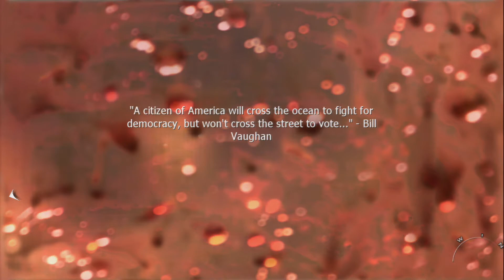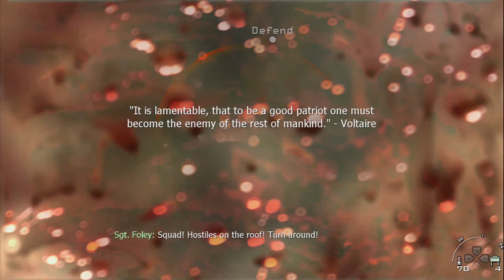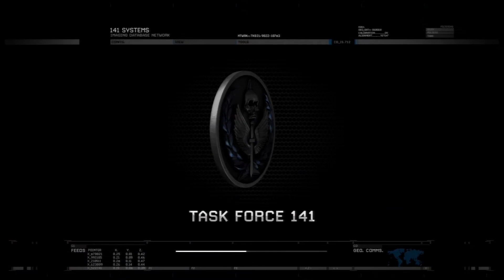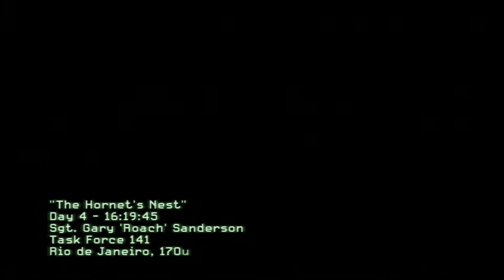Let's Play Call of Duty Modern Warfare 2 - Part 6 Wolverines